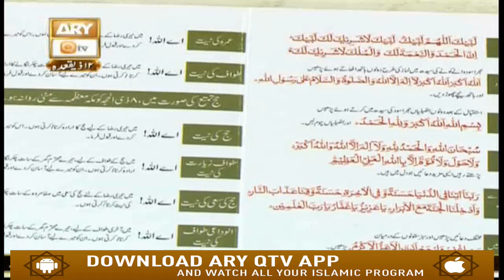Tarbiyat e Hajj - 16th July 2019 - ARY Qtv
Tarbiyat e Hajj - 16th July 2019

id=com.aryservices.qtv&hl=en